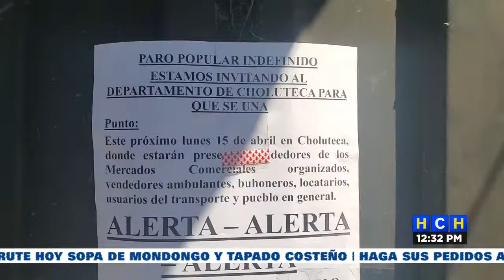Vendedores de los mercados anuncian paro ppular este lunes en Choluteca